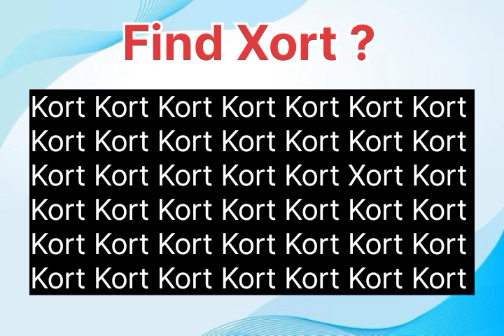Find the Kurdish word"Xort"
Find the Kurdish word"Xort"||😍||Find the Kurdish word Xort means Boy.